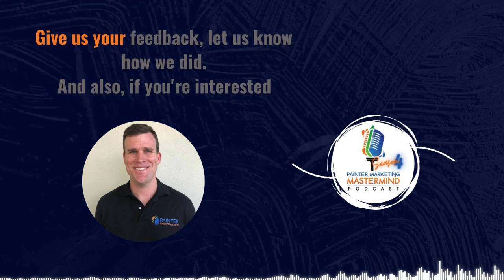PMM Podcast - Danny Kerr of Breakthrough Academy - Contractor Success Secrets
In this episode of the industry partner series, we host Guest Danny Kerr.  Danny is the Co-Founder of Breakthrough Academy, a training development company specifically designed for contractors.  Listen as Danny describes the mechanics of how an effective contracting business works and how to set your company up to scale both efficiently and profitably.